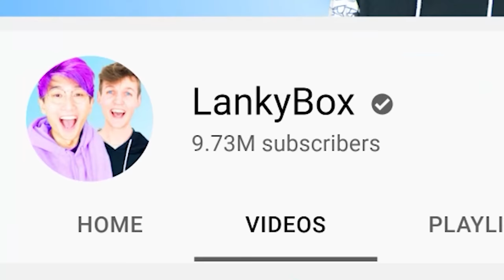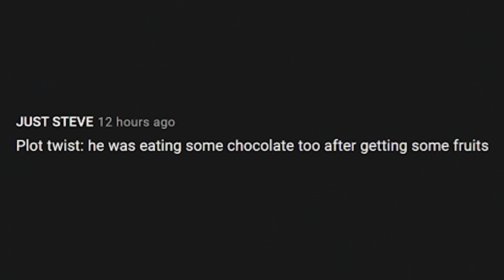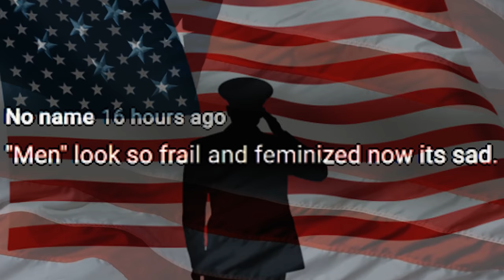This "Kids" Channel Needs To Stop...